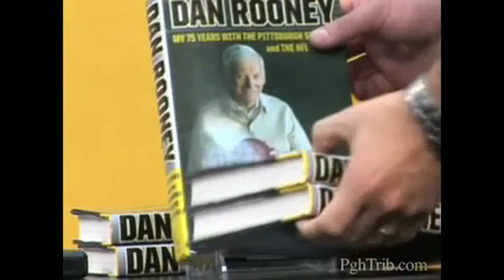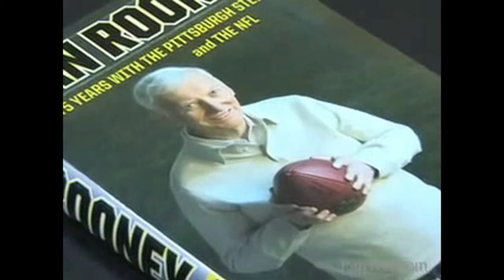Ambassador Dan Rooney Trib Interview Book Release 2007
Pittsburgh Steelers Chairman, Ambassador Dan Rooney, talks about his book about his 75 years with the team.  Video by Steve Adams.